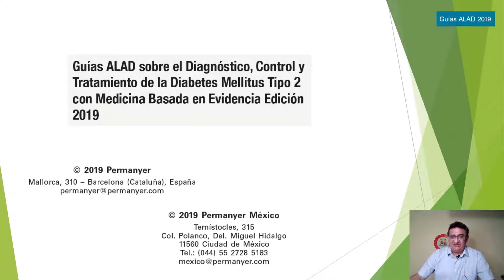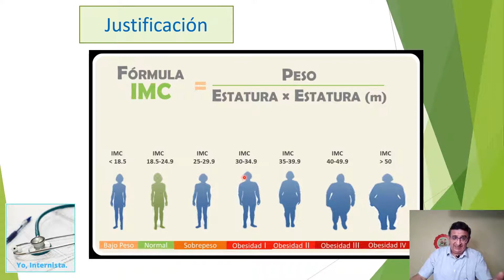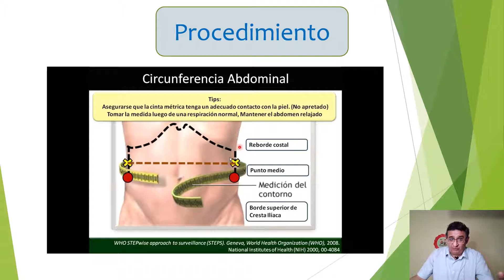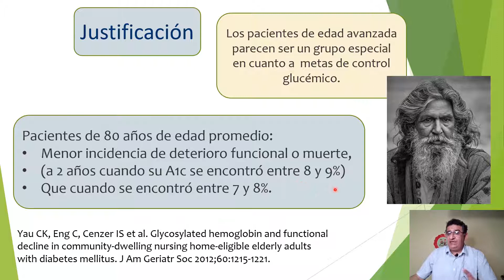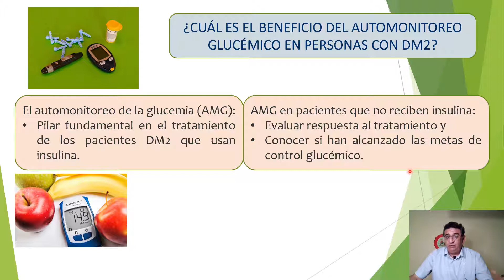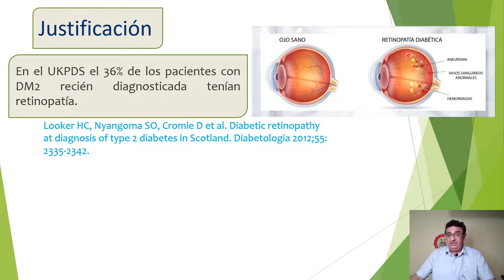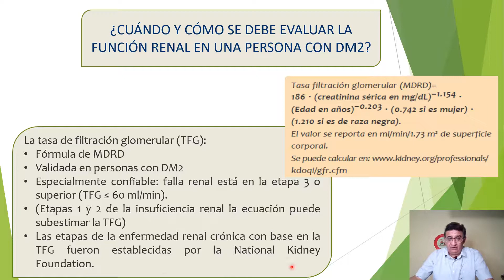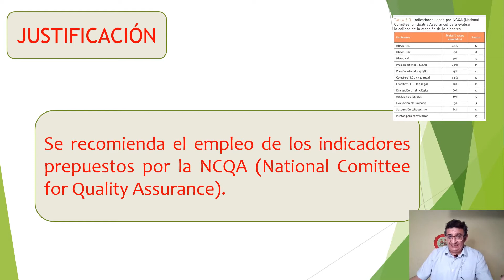5 CONTROL CLINICO Y METABOLICO DE LA DIABETES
Diabetes para el Internista.
Capítulo 5: CONTROL CLÍNICO Y METABÓLICO DE LA DIABETES MELLITUS

Son 14 capítulos sobre diabetes mellitus, presentados por la Asociación Latinoamericana de Diabetes, edición del 2019, los cuales se explican ampliamente, fundamentalmente para estudiantes de medicina y ciencias de la salud, aunque también para médicos.

Yo, Internista.